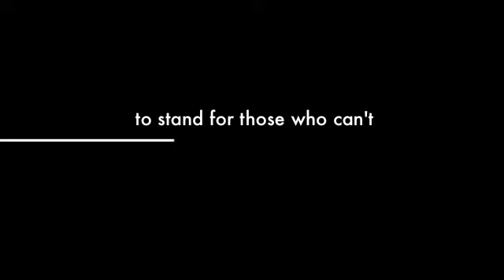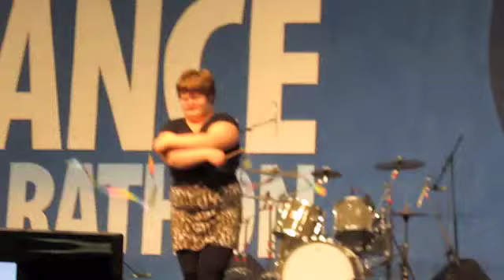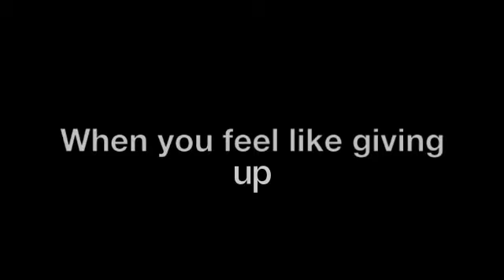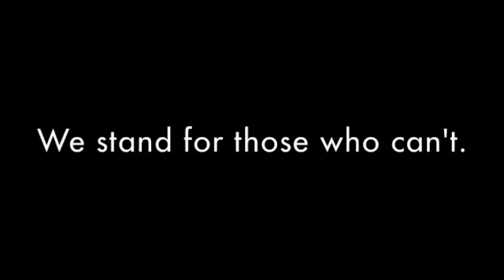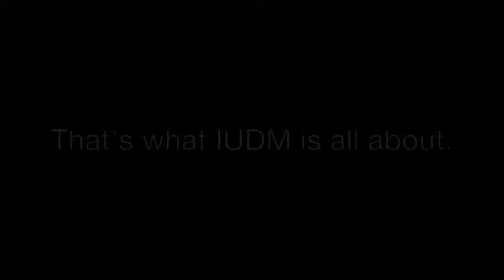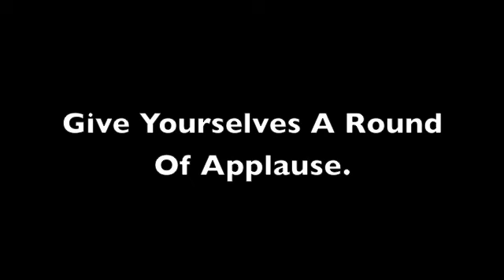IUDM 12 VIDEO